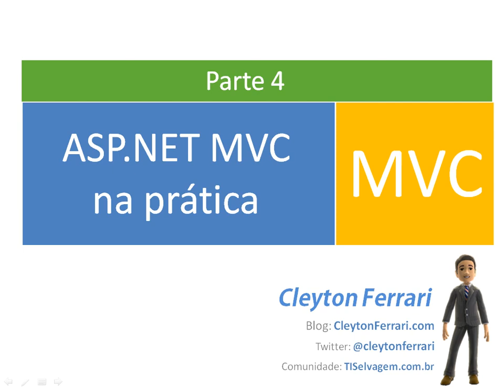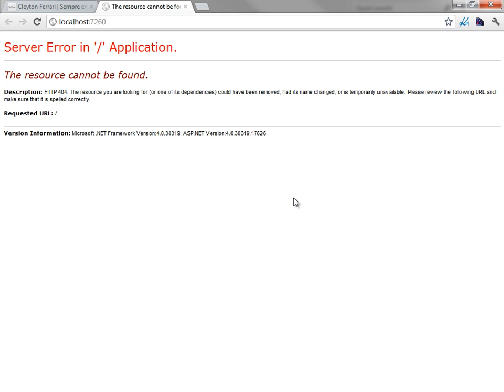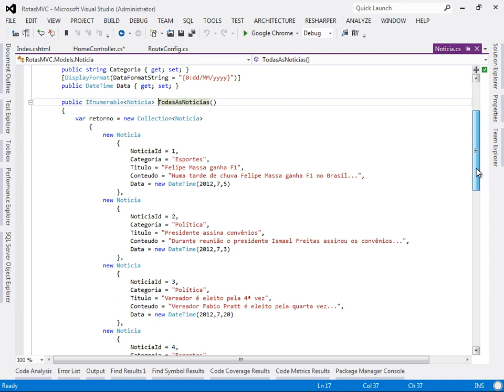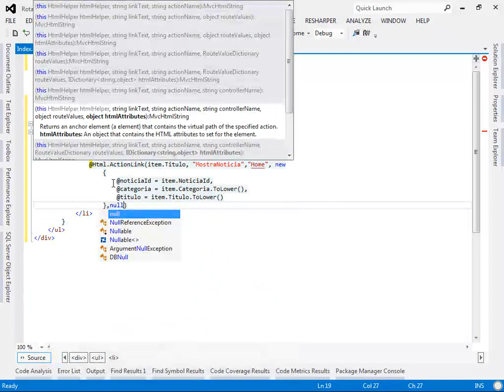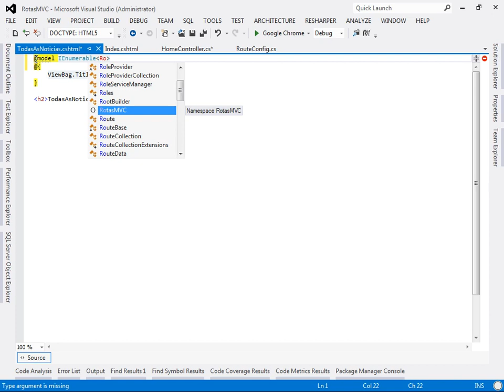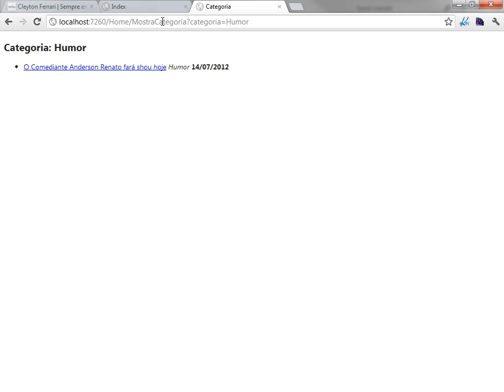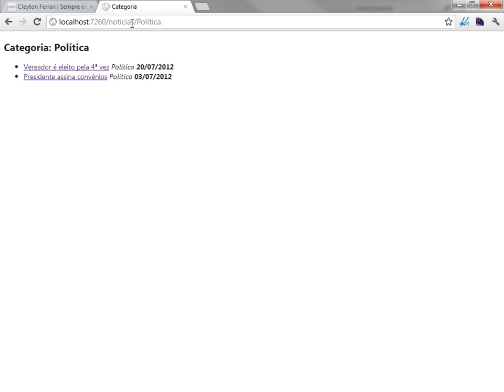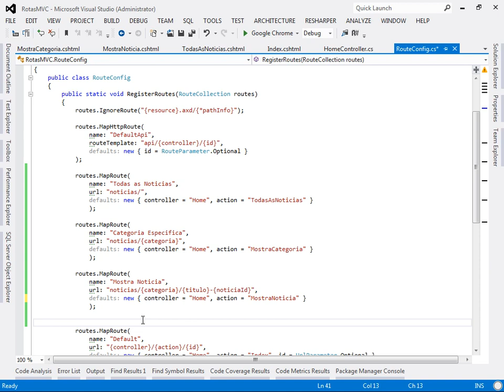ASP.Net MVC na Prática - Parte 4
Baixe o código fonte desta vídeo-aula

Esta é a quarta parte da série ASP.Net MVC na prática, que ira abordar os conceitos e práticas que norteiam o desenvolvimento de aplicativos baseado no padrão MVC utilizando o ASP.Net

Nesta quarta vídeo-aula sobre ASP.Net MVC é abordado:

*Rotas
*Criando suas rotas

Durante o decorrer desta vídeo-aula sobre ASP.NET MVC você verá como criar uma listagem de notícias com categorias e aplicar a está listagem rotas personalizadas para exibição de categorias, rotas personalizadas para exibição de titulo da noticia com categoria na URL e rotas para listagem de todas as notícias.

Veja também como aplicar rotas em seus aplicativos MVC e como isso pode ajudar o SEO do seu site.

Ao final desta vídeo-aula você será capaz de criar rotas personalizadas no ASP.NET MVC com um ou vários parâmetros de URL.